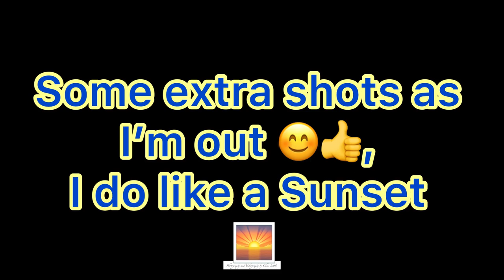DRONE - Mavic Air 2 4K film of The Black Jetty, Canvey Island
Probably the best drone view of Canvey Islands black jetty.
-From end to end, a flight down Canveys Black Jetty